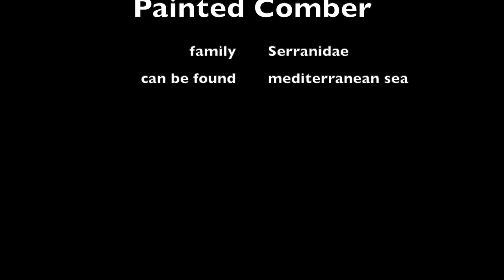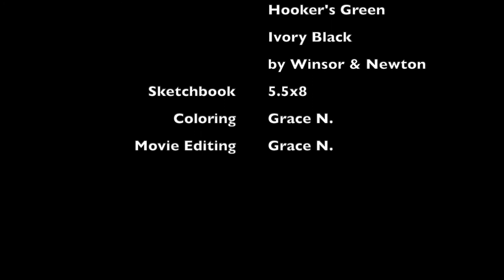Coloring Painted Comber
Coloring Coral Fish.
Coloring Fish.